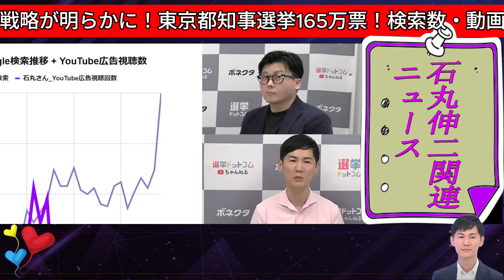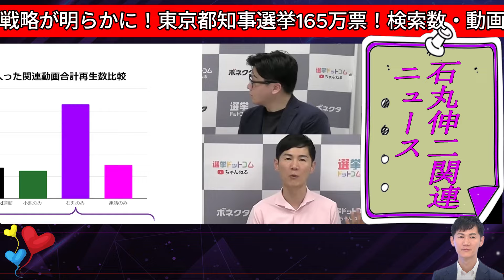【石丸伸二最新】石丸伸二氏のオンライン戦略が明らかに！東京都知事選挙165万票！検索数・動画再生数ダントツ1位！なぜ？【勝手に論評】